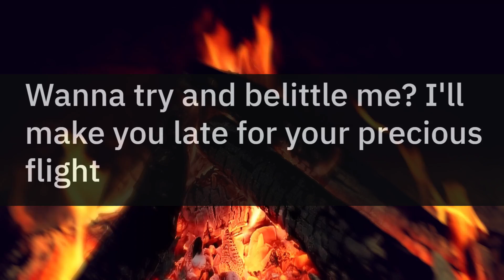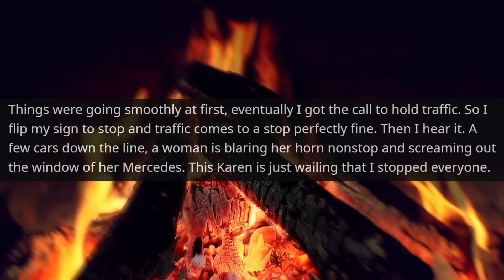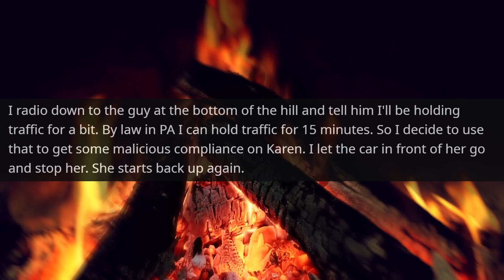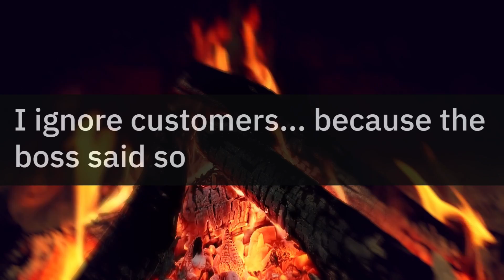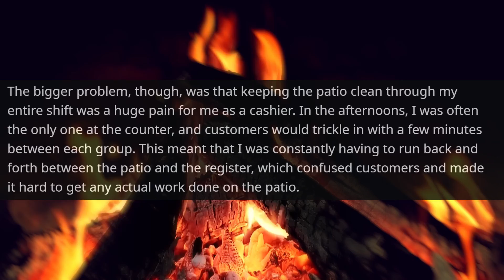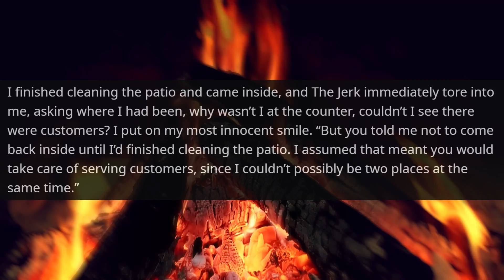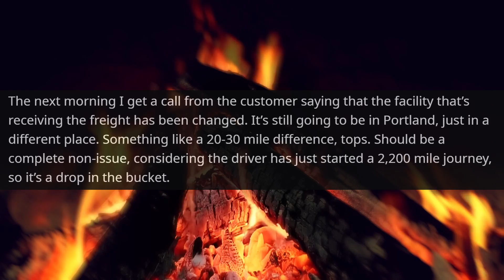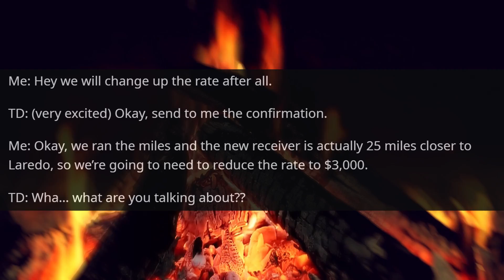I'm The Only One Who Can Do this Job for Your Company ! My Office Has a Surprise | r/EntitledPeople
I'm The Only One Who Can Do this Job for Your Company! My Office Has a Surprise for You r/EntitledPeople
Hello,